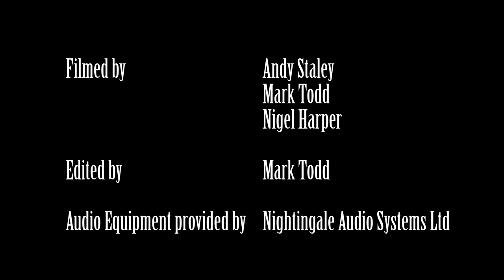The Company - 2018 - Sense and Sensibility Part Two